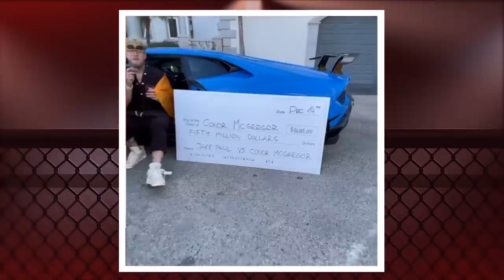YOUTUBER ENCURRALA MCGREGOR